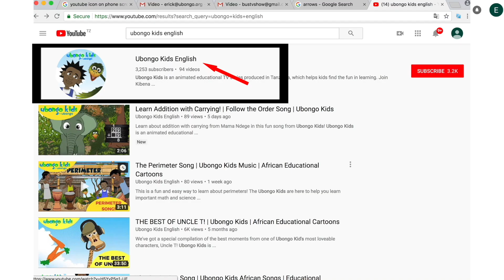Nusu noti (ya muziki) ni sawasawa na beat ngapi? | Darasani na Ubongo Kids | Katuni za Kiswahili